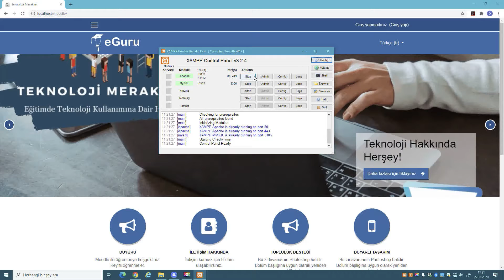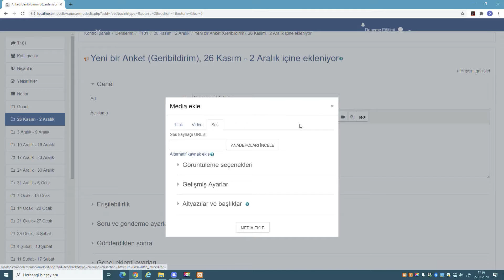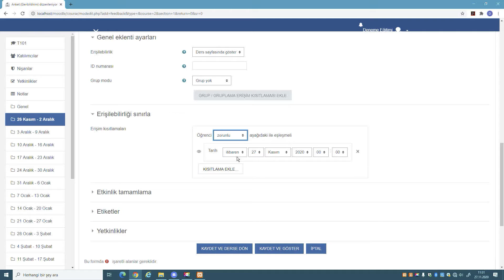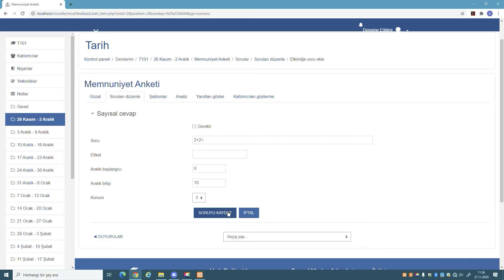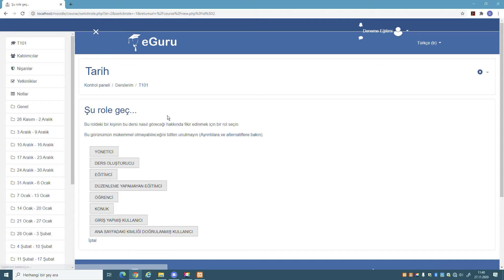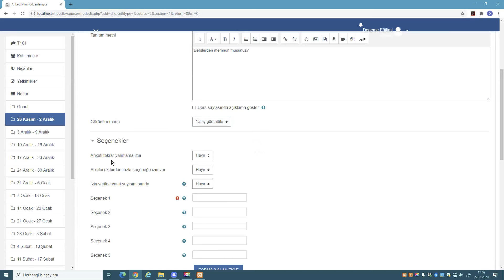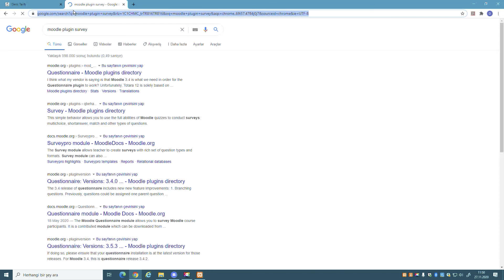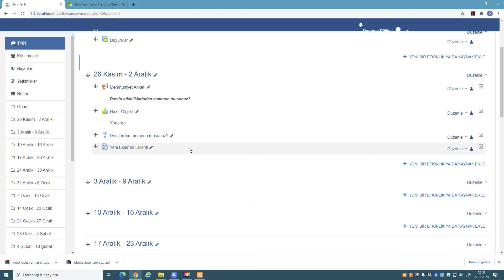MOODLE: ANKET OLUŞTURMA- ANKET EKLENTİSİ EKLEME - SINAV HAZIRLAMA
MOODLE: ANKET OLUŞTURMA- ANKET EKLENTİSİ EKLEME
MOODLE ANKET EKLEME
ANKET EKLENTİSİ EKLEME
EKLENTİ YÜKLEME
MİNİ ANKET YAPMA
HAZIR ANKET YAPMA
MOODLE SINAV YAPMA
SINAV HAZIRLAMA